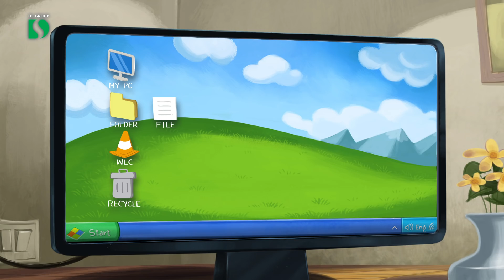Pass Pass Pulse | Stick Figures - Recycle Bin TVC (Hindi) | Pran Jaaye Par Pulse Na Jaaye | DS Group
Stick figures ho ya insaan, sabka ek hi mantra Pran Jaaye Par Pulse Na Jaaye.
Tanginess aur masala ka badhega stay jab stick figures ka fun hoga everyday only in our latest TVC